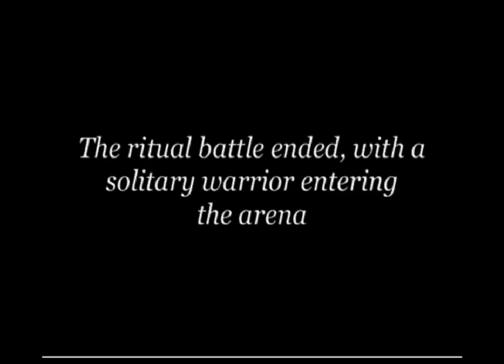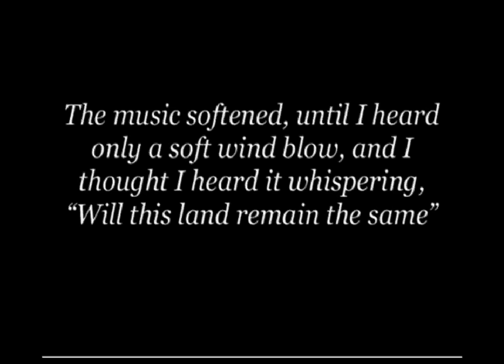Vidall & Dactilar - The Device (Guti Remix)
Guti´s remix of "The Device",  absolutely mindblowing... a profound trip reminiscent of the hypnotic african rhythms. Taken from the EP "The Device", released by Avantroots Records. 2014.

 "People in ancient times also liked to party"